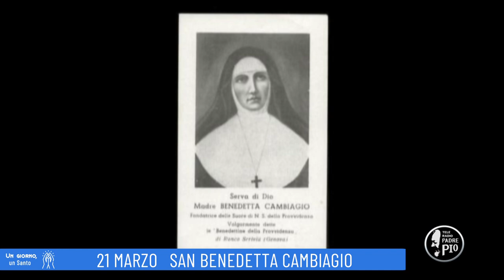Santa Benedetta Cambiagio (Un giorno, un Santo 21 Marzo 2022)